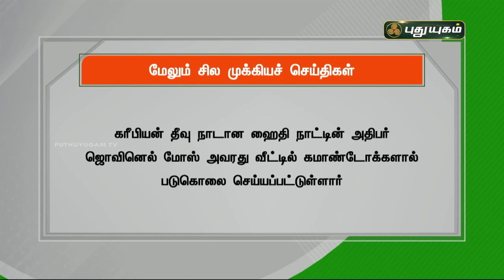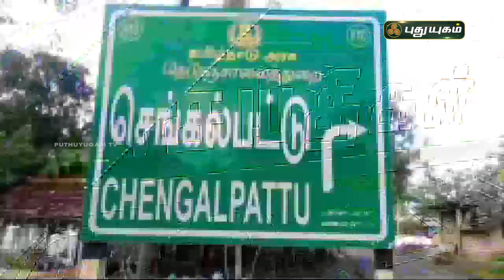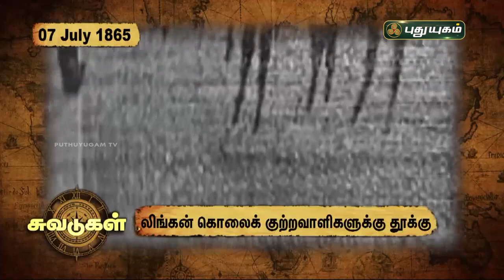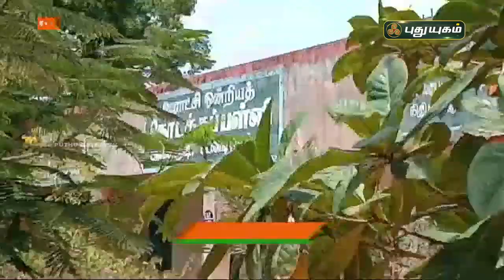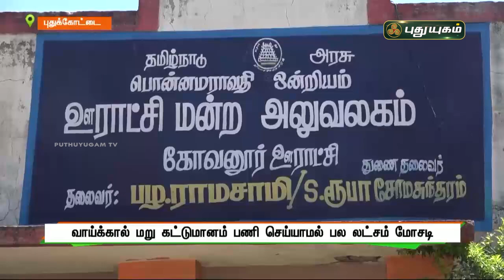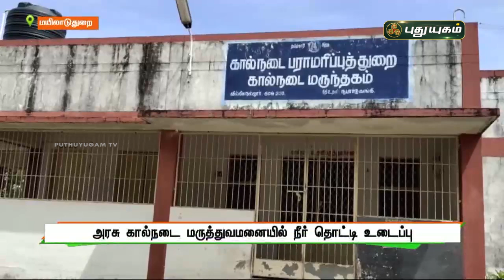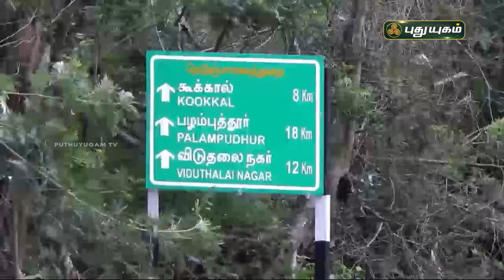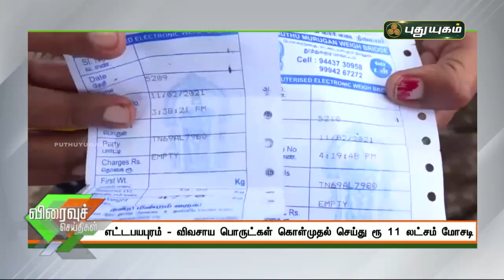புதுயுகம் செய்திகள் | 8 PM News | 07-07-2021| Puthuyugam News | PuthuyugamTV